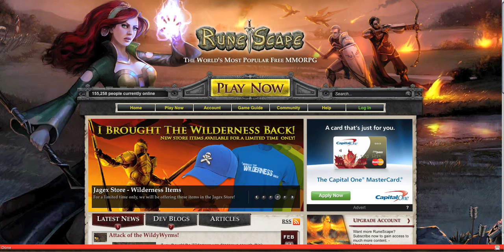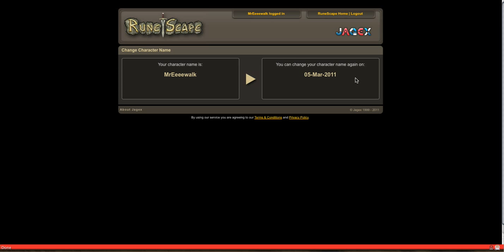How To Change your name in Runescape